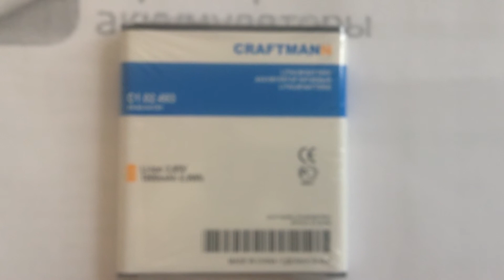Аккумулятор для Samsung Galaxy Core Prime DuoS (SM-G360H) - EB-BG360CBE - 1800 mAh - Craftmann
Емкость 1800 мАч. Маркировка EB-BG360CBE. Код производителя C1.02.493.